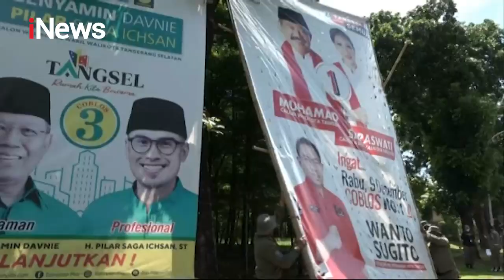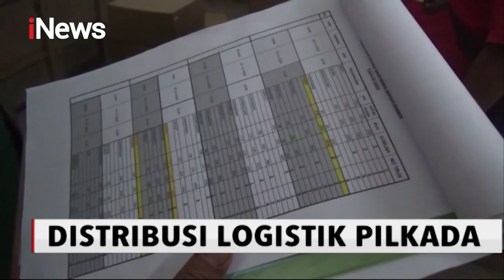iNews Malam 02 Desember 2020 Segmen 4